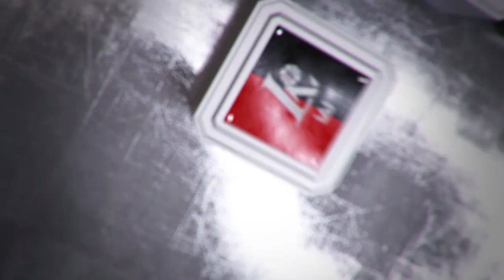Š.Jasikevičius: „Šiandien buvo daugiau pozityvių dalykų, negu negatyvių“